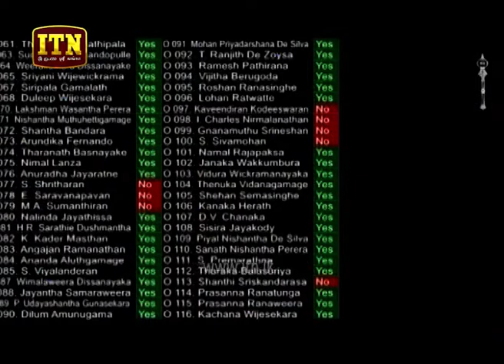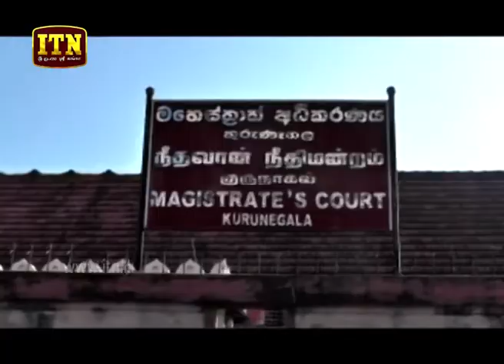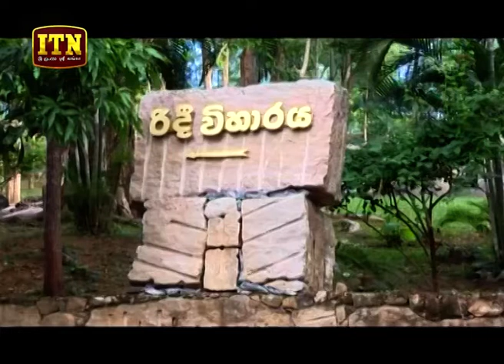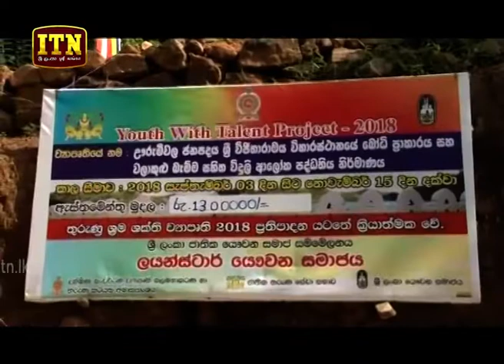ITN News 2019-07-11 | 09.30 PM